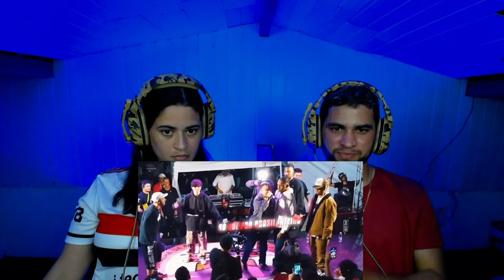REACT 15 FATALITYS ABSURDOS PRA DAR REPLAY! ⏯️